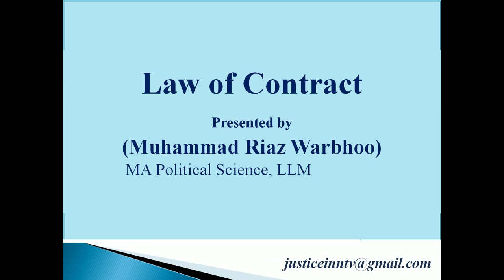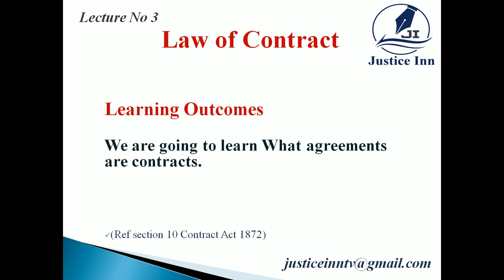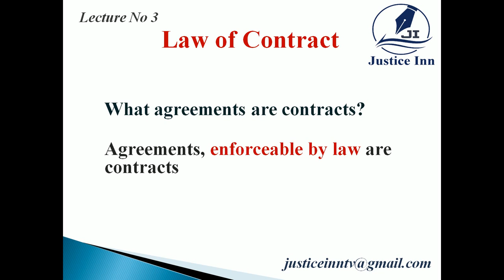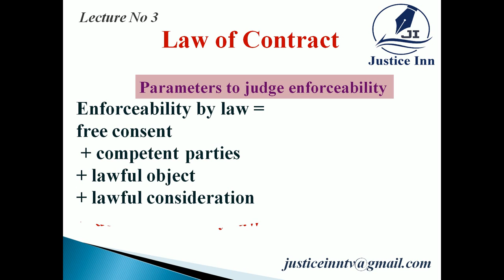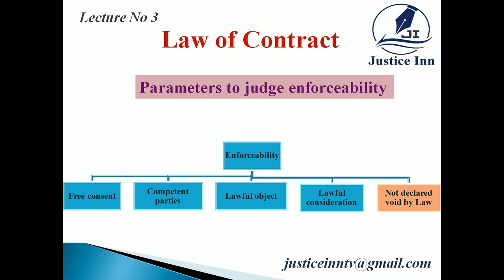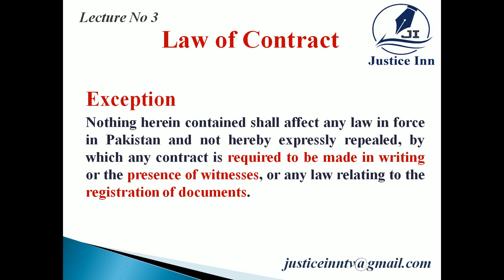Law of contract( What agreements are contracts) Lecture No 3, by Muhammad Riaz Warbhoo.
Law of contract for the students of LLB MBA B Com and judicial exams aspirants as well as for lawyers having continuing  learning quest.